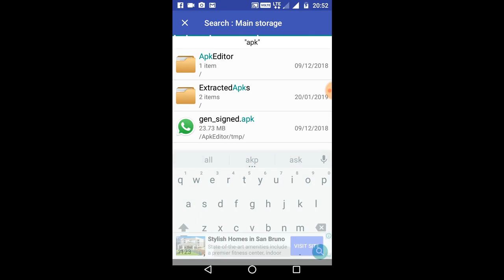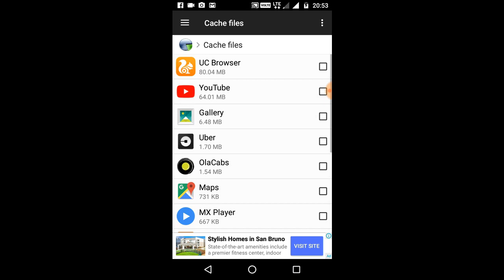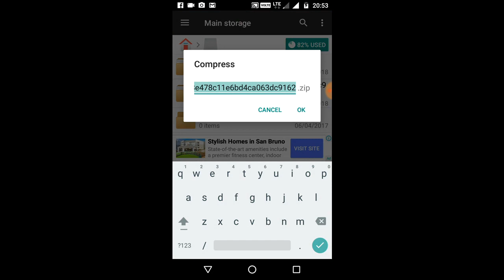Best File manager App Download In Tamil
1. Simple 'Amma' computer or Mobile is enough; which needs to be along with the operating system of windows7 or windows 10. If you are using mobile, we suggest you to use Desktop view.

2. Tamil is enough.

3. No Investment

4. You should have a bank account. (See our recommended bank for your adsense). SInce we have told, how bankers are cheating you and taking your money without informing you.

ES File Explorer (File Manager) is a full-featured file (Images, Music, Movies, Documents, app) manager for both local and networked use! With over 500 million users worldwide, ES File Explorer (File Manager) helps manage your android phone and files efficiently and effectively and share files without data cost.